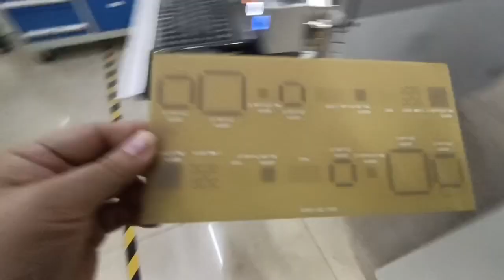MX Solder paste printer system printing process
GDK automatic solder paste stencil printing system (MX) assembly finished and picture 3 is printing effect showing.

This printer is for max PCB size 450mm(Length)*350mm(Width), for 0402/0201/01005 components circuit board, the structure is simple and reliable, accurate positioning and easy to adjust, it can quickly achieve different thickness of the PCB board PIN pin height adjustment of the automatic adjustment.
Single or Back to Back are both available.
printing precision:±15.0μm
Cycle time:7s(Exclude printing and cleaning)

if interested, please contact:Cell/whatsapp/wechat/skype:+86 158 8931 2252